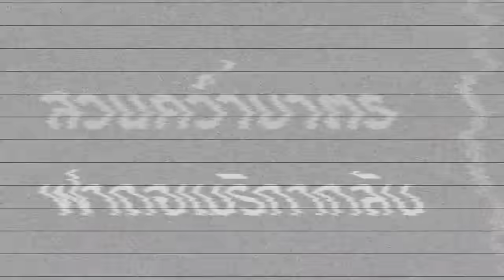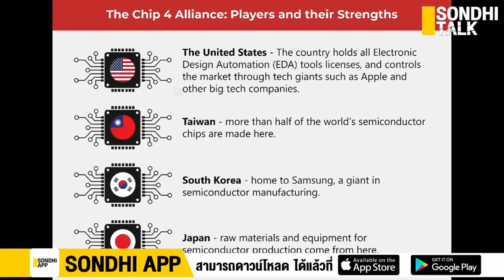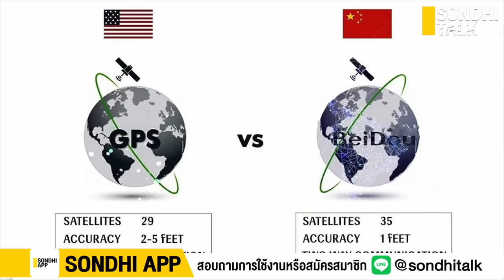จีนชิปใหม่ เมกาชิปหาย : Sondhitalk (ผู้เฒ่าเล่าเรื่อง) EP.207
จีนผลิตชิป 7 นาโนเมตรได้เอง สวนคว่ำบาตร ฟาดอเมริกากลับ